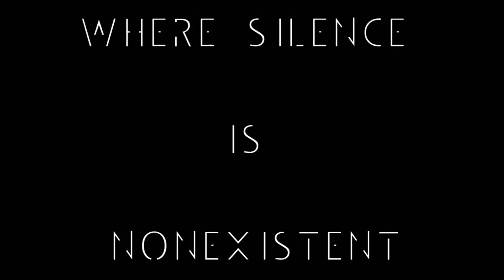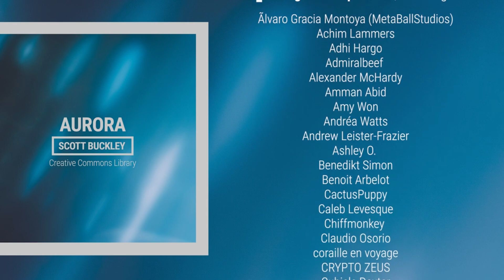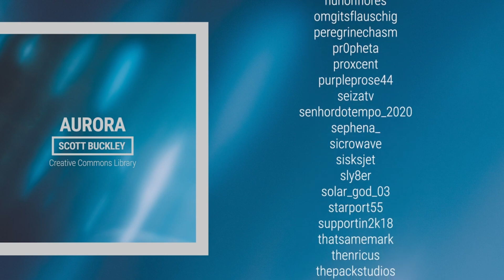"Beyond the Horizon"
is a hauntingly beautiful music video that will transport you to another world. With its ethereal vocals, haunting melodies, and striking visuals, this video is a mesmerizing feast for the senses.

Set against a backdrop of moody landscapes and otherworldly scenery, the video tells a story of lost love and longing, as the protagonist searches for meaning and connection in a world that feels empty and meaningless.

As the music builds to a crescendo, the visuals become more and more fantastical, with vibrant colors and surreal images that will leave you spellbound. The video is a masterful blend of artistry and emotion, and is sure to leave a lasting impression on anyone who watches it.

So sit back, relax, and let the music and visuals of "Echoes of the Night" wash over you, transporting you to a world of beauty, wonder, and emotion.